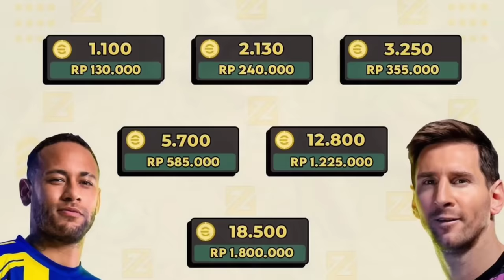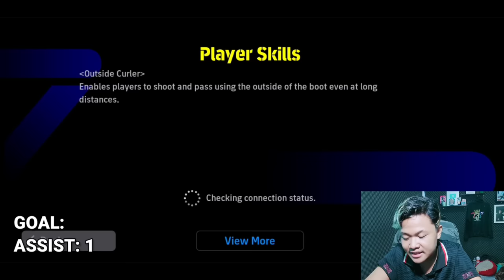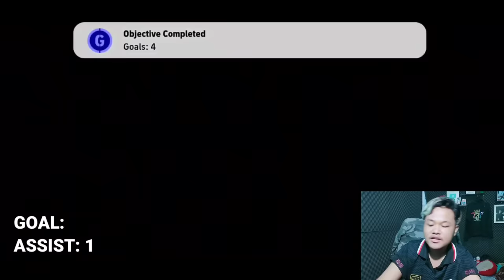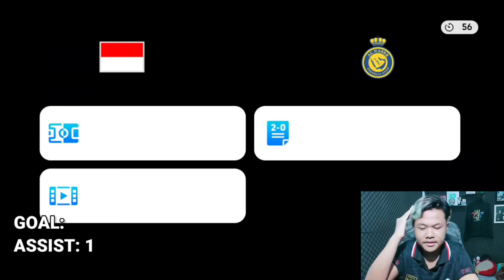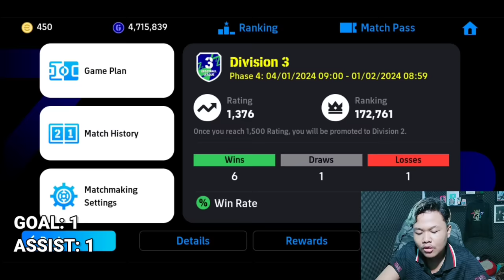GRATISAN TERBAIK !! EPIC ARHAN FULL SPEED BIKIN SULTAN NYERAH DI DIVISI EFOOTBALL 2024 MOBILE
KEEP CHARMING, WORK HARD AND LOVIN